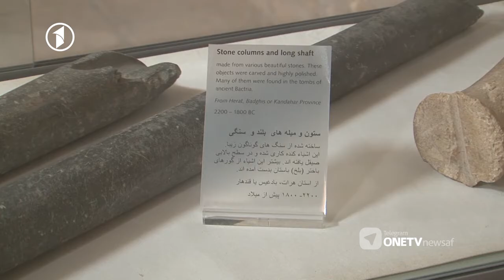افزایش شمار بازدیدکنندگان موزیم هرات پس از کرونا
پس از کاهش ویروس کرونا در هرات علاقه‌مندی شهروندان به بازدید از موزیم ملی این ولایت افزایش یافته است.
مسوولان موزیم ملی هرات می‌گویند در کنار مراجعان داخلی، شمار بازدیدکنندگان خارجی نیز بیش‌تر از پیش شده است.
موزیم هرات یکی از قدیمی‌ترین و بزرگترین موزیم‌ها در کشور است.